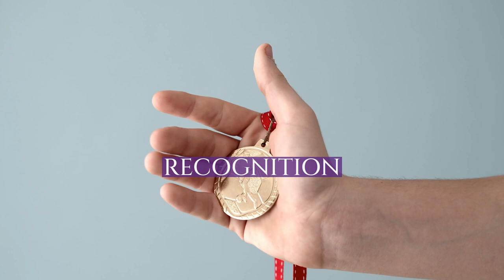Pannalal Patel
Pannalal Nanalal Patel (7 May 1912 – 6 April 1989) was an Indian author known for his contributions in Gujarati literature. He wrote more than 20 short story collections, such as Sukhdukhna Sathi (1940) and Vatrakne Kanthe (1952), and more than 20 social novels, such as Malela Jeev (1941), Manvini Bhavai (1947) and Bhangyana Bheru (1957), and several mythological novels. He received the Jnanpith Award in 1985. Some of his works were translated as well as adapted into plays and films.